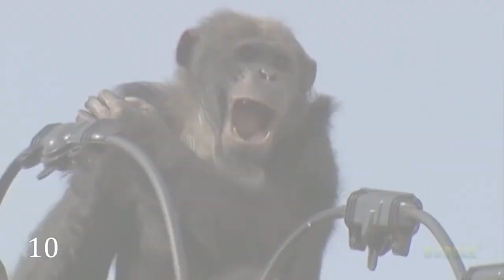10 Awesome Moments At The Zoo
1)This video has no negative impact on the original works (It would actually be positive for them)
2)This video is also for teaching purposes.
3)It is not transformative in nature.
4)I only used bits and pieces of videos to get the point across where necessary.

Pet Kingdom does not own the rights to these video clips.